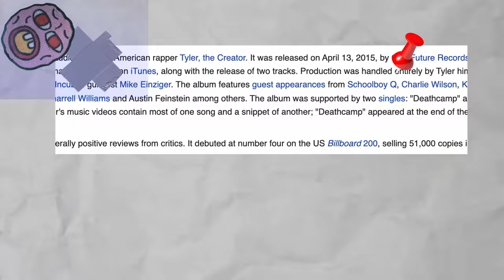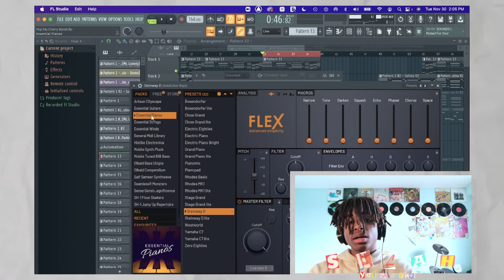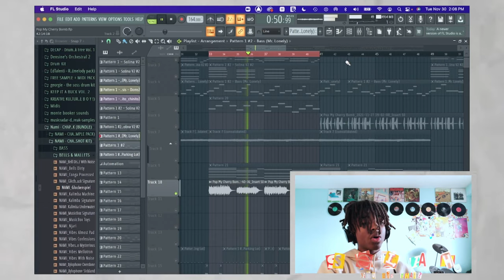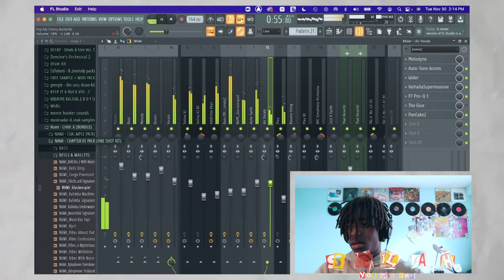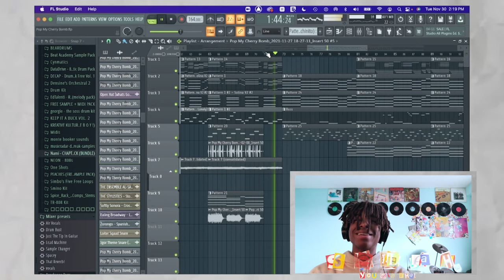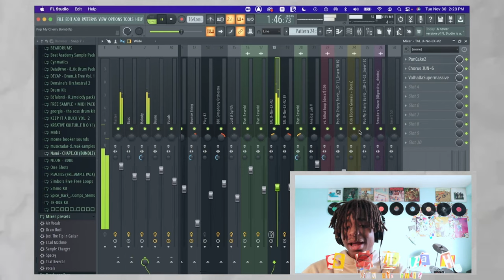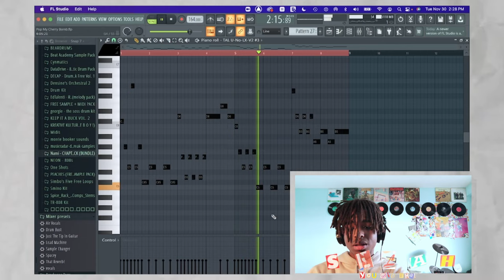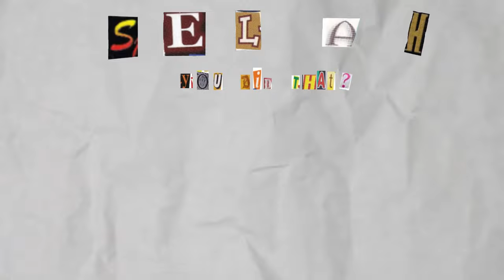Do This To Create Beats Like Tyler The Creator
In this video, Selah breaks down the intricate melodies, Transitions and Weird sound choices of his Tyler The Creator Cherry Bomb type beat.

Time Stamps
0:00​ - Exposition
1:05 - Intro
1:45 - Piano
3:30 - Brass
3:45 - Strings
4:15 - Bells
5:30 - Arp
6:05 - BASS
6:50 - Vocals
8:05 - Bouncy Lead
8:45 - Drums
9:45 - FX's
9:55 - Sex C Transitions
11:55 - Pt 2
12:15 - Brass 2
13:35 - I Think Lead
14:15 - String Arp
14-45 - Vocals 2
15:05 - Piano
16:00 - Bass Solo
16:45 - Lead Arp
17:10 - String Pluck
17:45 - Drums 2
18:10 - Chant

Prod.By SelahYouDidThat

How To Make A "Tyler The Creator" Cherry Bomb Type Beat